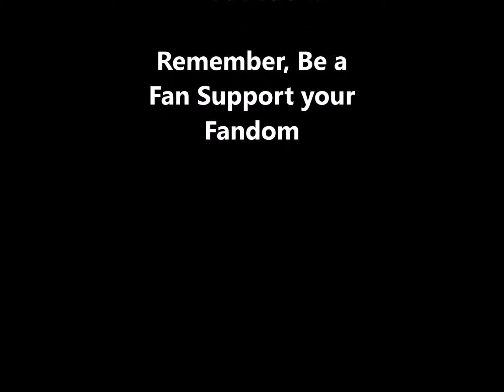Fandom Alliance,April's Loot Crate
This is Aprils loot crate it's massively Late. I'm very sorry and I shall get to doing more videos soon.